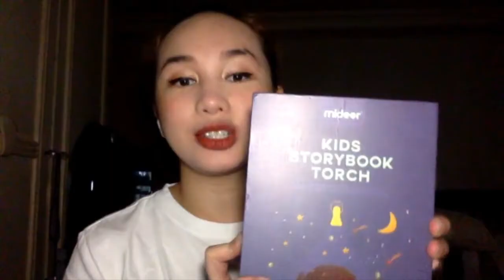Great Toddler Gift Idea: [Mideer Kids Storybook Torch - In Use]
I got feedback from my 2 followers that I need to show it in action. It's a bit hard to take good footage because we use it in the dark, but you can hear me and my toddler in the audio.
Remember what I said in my last video on how to keep story time interesting?